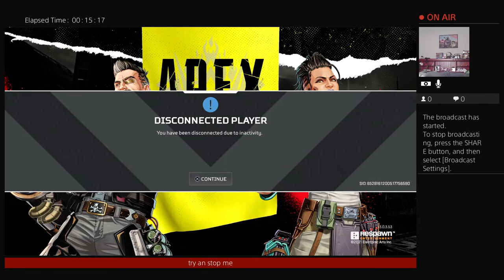this is for rebeca